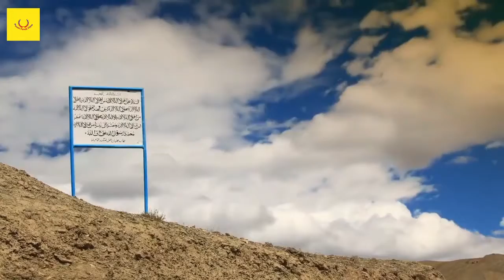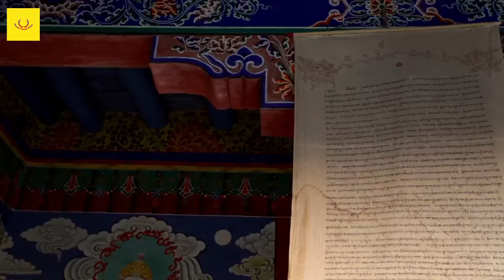A ROAD TRIP TO LEH LADAKH | TRAVEL JOURNEY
To distribute your films on OTT platforms, tell us about your film